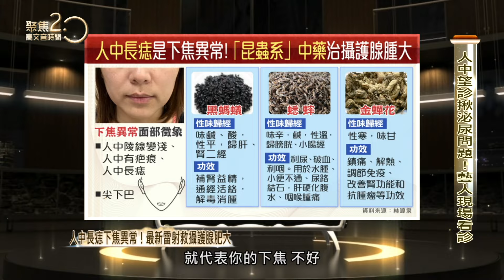人中望診揪泌尿問題！這樣拍打氣灌內臟！【聚焦2.0】第530集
來賓：台北市中醫師公會理事長 林源泉
　　　藝人 雷洪
　　　藝人 梁佑南

望診揪病！泌尿問題竟然是看臉部這個地方！金鐘影帝雷洪分享保養祕訣－天天練撞牆功！名中醫現場傳授兩招拍打功－「氣灌丹田」、「提補腎元」，要怎麼拍才能把氣灌進內臟，收最佳功效？

▶下載【聚焦2.0】APP：
iOS平台：